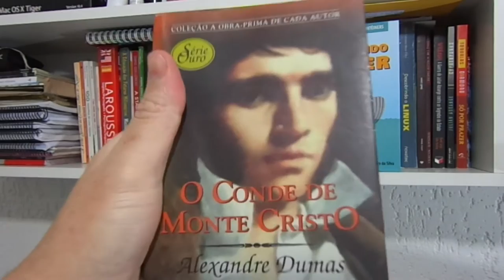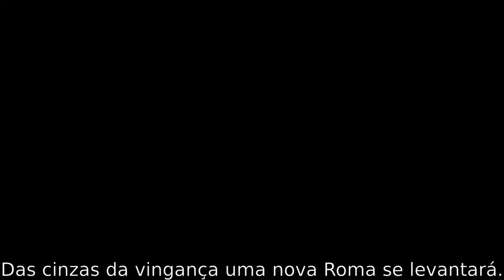5 jogos que mais marcaram a minha vida #5 (Assassin's Creed)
Assassin's Creed é um game que me marcou pela sua riqueza de unir ficção e fatos reais em uma unica história.